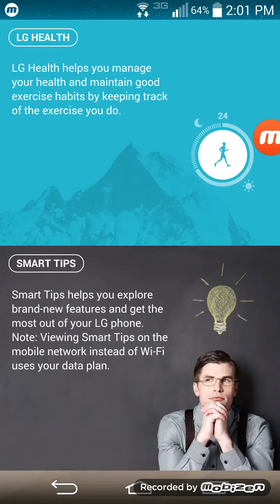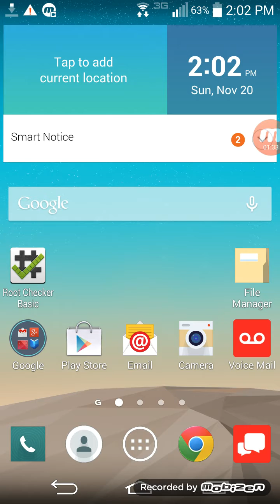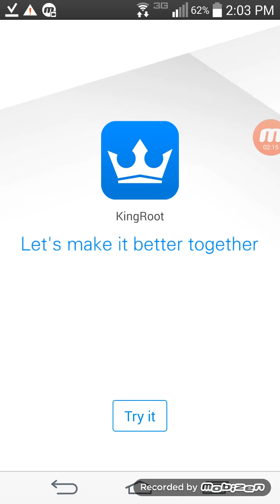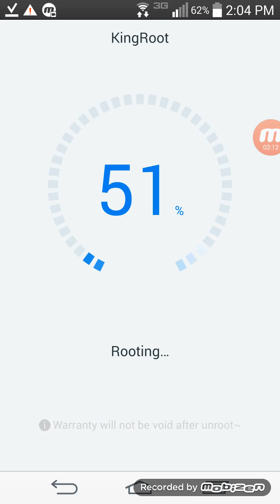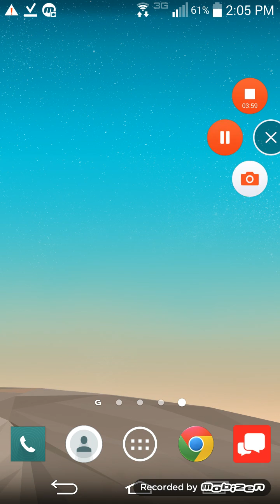How To ROOT Any Android (4.4,5.x,6.x,7.x), Any Device (LG, SAMSUNG,SONY, HTC,...) Without A Computer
KINGROOT: The One-Click Root Tool for Almost All Devices
Step 2: Install Kingroot apk
Step 3: Press "TRY IT". Waiting 100%
Step 4: Finish and you can check root

[ROM LG G3] Tekcafe ROM 5.4 - Full G5 UX - 30o - Marshmallow - All variants LG G3 by Truongthevinh